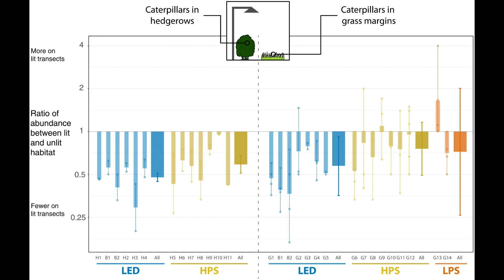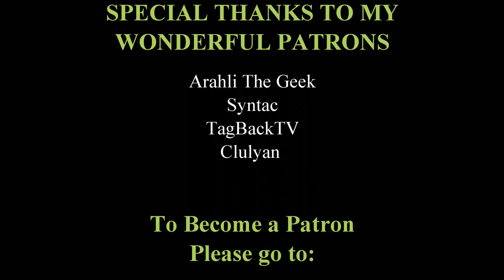Artificial Light At Night - How A.L.A.N Affects Insect Populations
In today's science video, I explain how artificial light at night - or A.L.A.N - can have detrimental impacts on insect populations.
ߜ ߜ ߜ ߜ ߜ ߜ ߜ ߜ ߜ ߜ ߜ ߜ ߜ ߜ ߜ ߜ ߜ ߜ ߜ ߜ ߜ ߜ